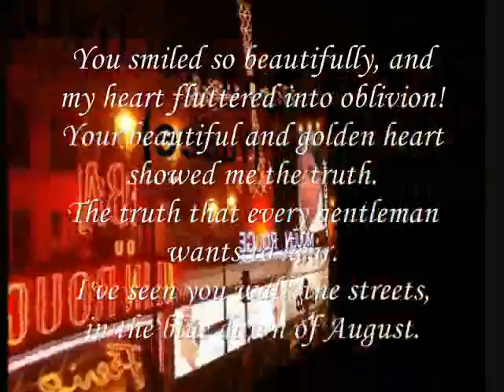Your beautiful and golden heart showed me the truth ,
do.
do so
Money is an excellent servant, but the host
very bad.